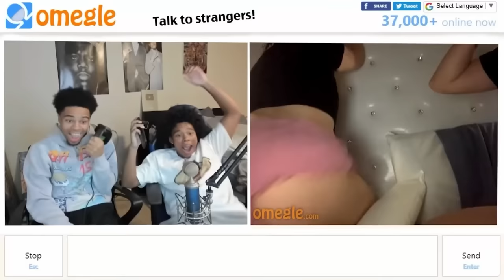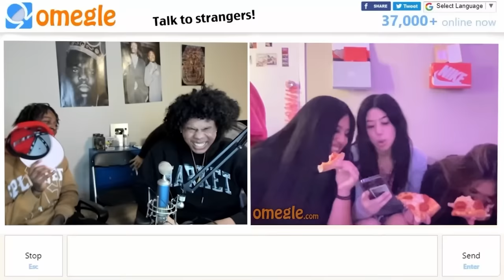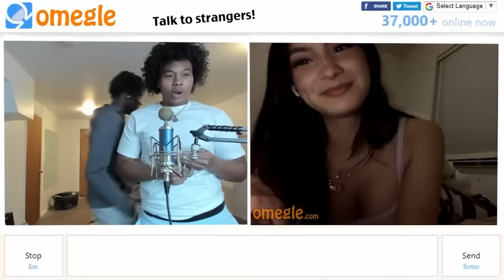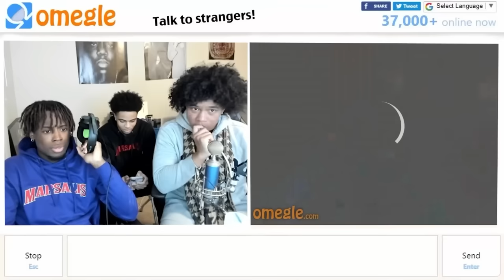THIS IS OMEGLE 101 .... 😈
NEW VIDEO @ 7K LIKES